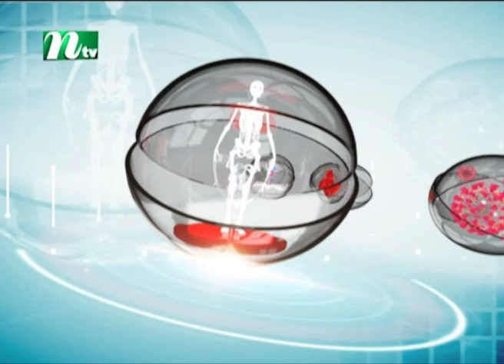শীতে ত্বকের নানাবিধ সমস্যা | Doctor Achen Apnar Pashe | ডাক্তার আছেন আপনার পাশে | EP 81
Shastho Protidin | Episode 81 | Advised by Dr. Rashed Mohammad Khan & Muhibbur Rahman Rafe | Presented by Dr. Moona Tahsin | Produced by NTV | Country: Bangladesh 💙 Make sure to Subscribe to NTV HEALTH and Turn the Notifications Bell 🔔 ON!